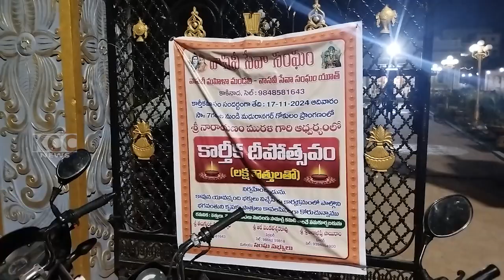VASAVI KAREEKA DEEPOTSAVAM || 18-11-2024 KCC NEWS